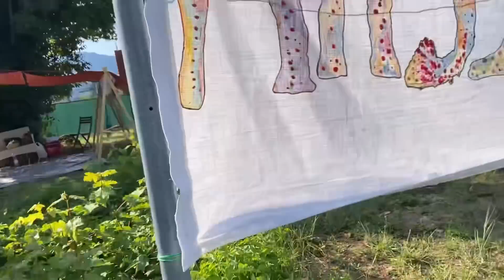День рождения дочки | сплошные неожиданные сюрпризы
всем привет
в моем новом сюжете я расскажу вам о классных сюрприза и идеях для дня рождения на примере праздника моей старшей дочки. Любите сюрпризы? вот и я не люблю. удивили меня